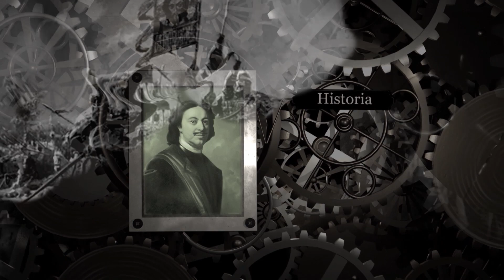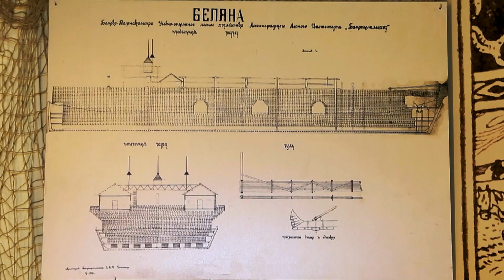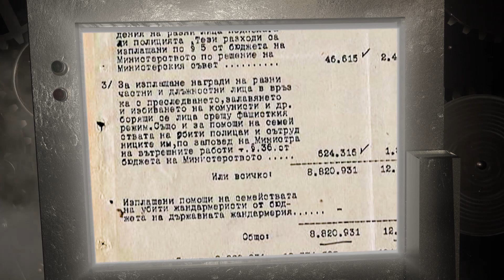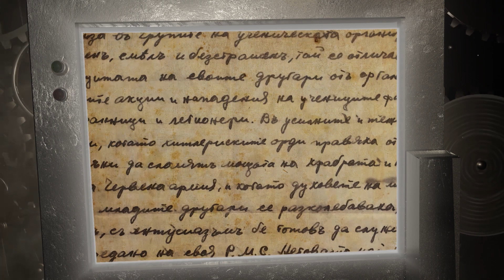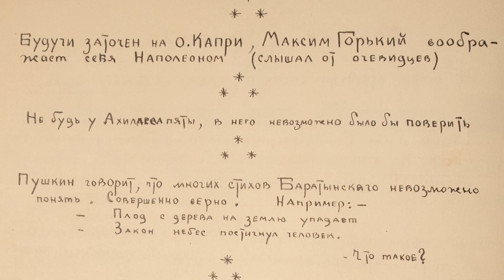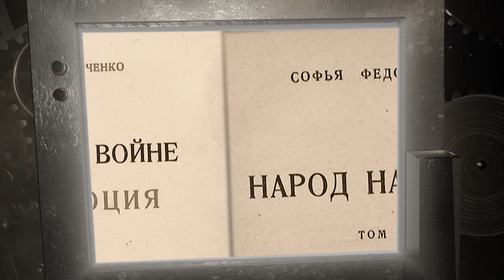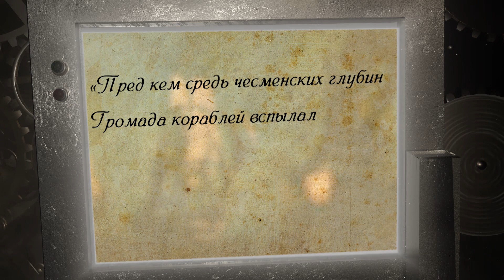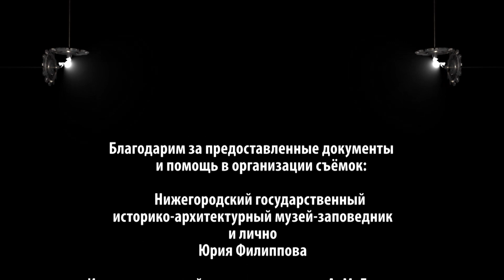Альманах «Историограф». Выпуск 27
Из  27-й программы «Историографа» зрители узнают - почему провалилась первая в истории Второй мировой войны попытка покушения на Гитлера в марте 1943-го года под Смоленском; познакомятся с ещё одной версией смерти Максима Горького; узнают какая сенсация ждала архитекторов и реставраторов здания Государственного банка в Нижнем Новгороде;  как физики заставили учёных-археологов из Исторического музея пересмотреть время, место и материалы находок  бронзового века; почему в разгар советского строительства  - в  1932 году - обществу «Интурист» разрешили объявить конкурс на лучшую рекламу своей деятельности?